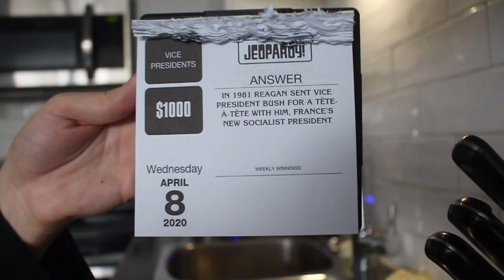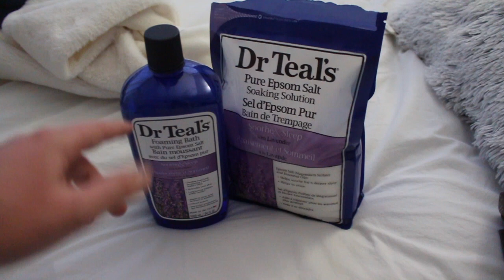changing winter tires + new PR products | vlog #10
Hi everyone, I hope you're having a wonderful day! Today I wanted to share myself getting back into a routine, changing over my winter tires, and sharing some fun new skincare products! Hope you enjoy!